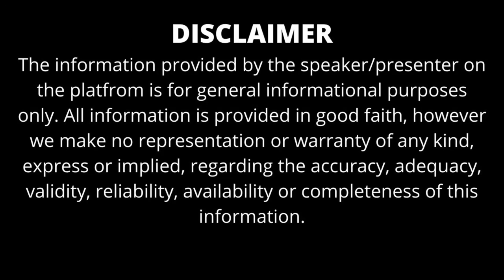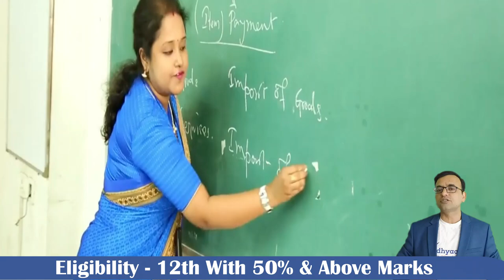TOP 10 BBA COLLEGES IN KOLKATA | ADMISSION PROCESS | PLACEMENTS | FEES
APPLY ONLINE IN BRAINWARE UNIVERSITY KOLKATA

kolkata is the capital of West Bengal and the financial hub of eastern India. It is one of the best places to pursue BBA course or any other related course. With many business opportunities, it's an amazing place to pursue this course. There are many top BAA colleges in Kolkata offering many specialized BBA courses. BBA colleges in Kolkata is a hub of many famous institutes like the Abdul Kalam Azad University of Technology, Dinabandhu Andrew Institute of Technology and Management (DAITM), Kingston Education Institute (KEI), International School of Hospitality Management etc. BBA course is pursued after class 12th and best is for the students who want to see themselves as an entrepreneur or on managerial ranks. Admission to the best BBA colleges in Kolkata can be done through the entrance like IEMJEE, FDDI, AIST, WLCI Aptitude Test, UGAT and SNUET. Some colleges also take admission through the merit in class 12th. The fees can be expected between 3 to 5 lakh P/A. Get the whole information in this video along with the career guidance after doing a BBA course in Kolkata.

TOPIC COVERED:-

*  TOP 10 BBA COLLEGES IN KOLKATA
*  BEST BBA COLLEGES IN KOLKATA
*  ADMISSION PROCESS
*  FEES
*  PLACEMENT
*  ELIGIBILITY

TOP 10 BBA COLLEGES IN KOLKATA LIST 2022:-

1. Institute of Engineering And Management, Kolkata

2. Kingston School Of Management & Science, Kolkata

3. Eastern Institute of Management, Kolkata

4. Bhartiya Vidya Bhavan Institute Of Management Science, Kolkata

5. Amity University, Kolkata

6. Brainware University, Kolkata

7. Sister Nivedita University, Kolkata

8. The Neotia University, Kolkata

9. Institute of Management Study, Kolkata

10. Institute of Business & Research, Kolkata